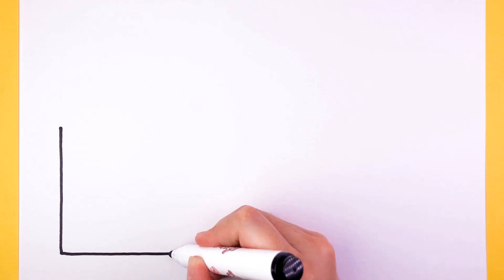How to Draw a Makeup Set For Children?